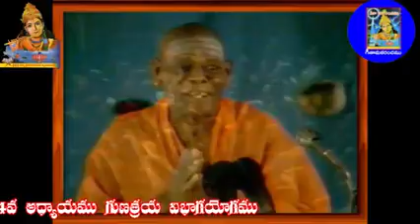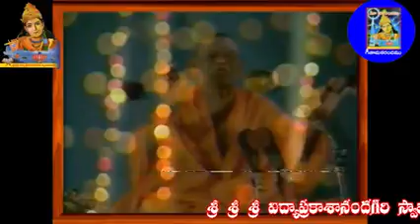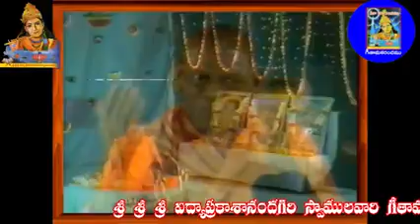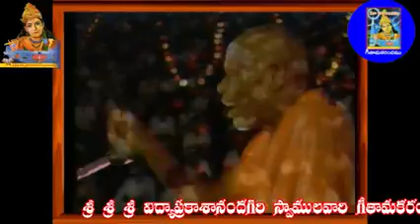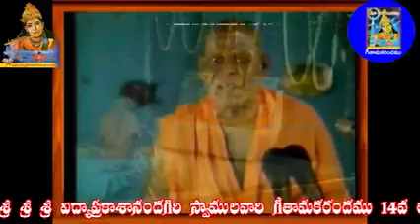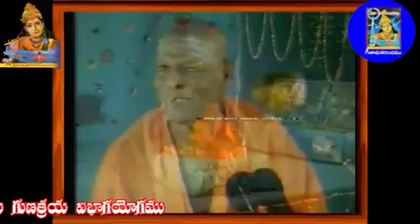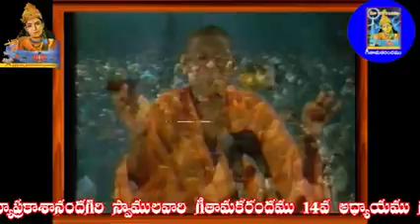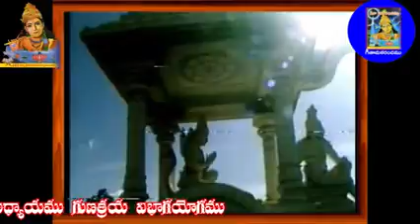14వ అధ్యాయము గుణత్రయ విభాగయోగమువిద్యాప్రకాశానందగిరి స్వామిగీతామకరందము